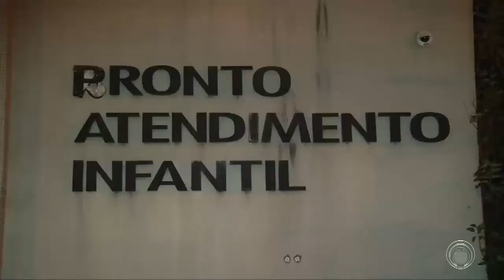Criança tem derrame cerebral e família decide pela doação de órgãos